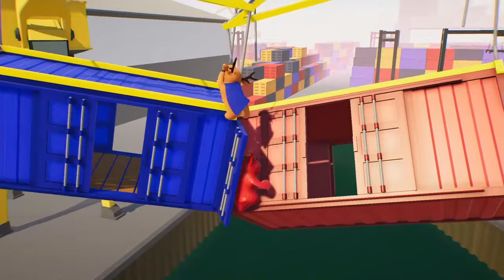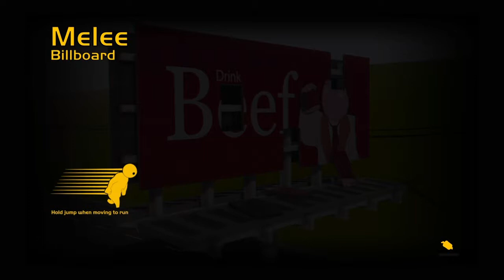Gang Beasts w/ Ridley